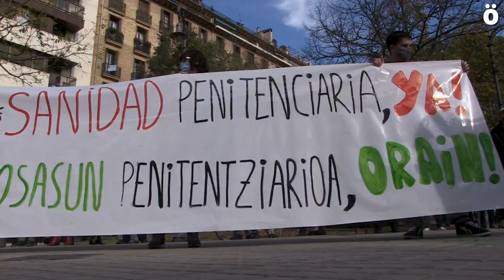Piden el traspaso de competencias de sanidad penitenciaria al Gobierno Foral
Convocadas por Salhaketa Nafarroa y apoyadas por un diverso grupo de colectivos, una concentración ha reclamado este mediodía frente al Parlamento de Navarra que se asuman competencias de sanidad penitenciaria por parte de la Administración Foral. También denuncian la deficiente atención sanitaria que se da en las cárceles.